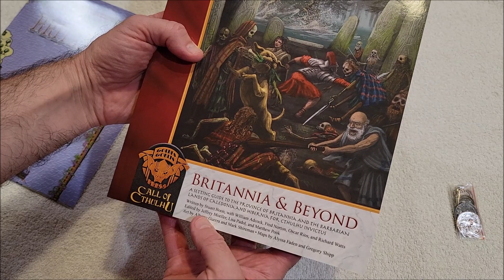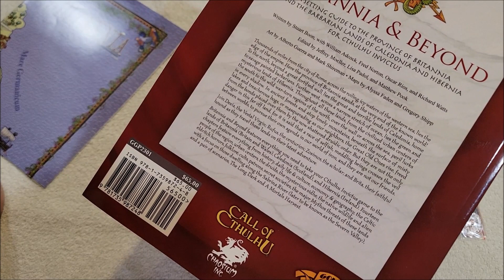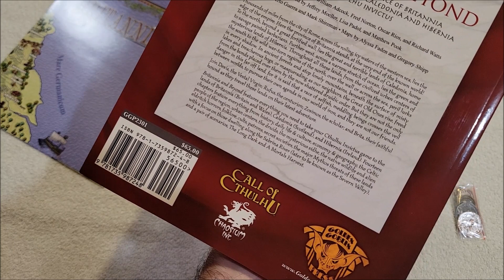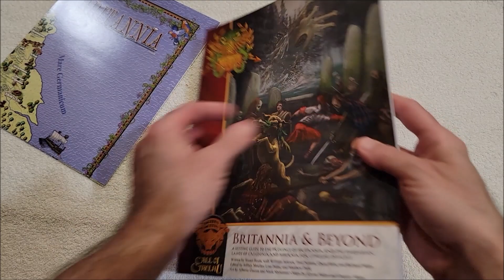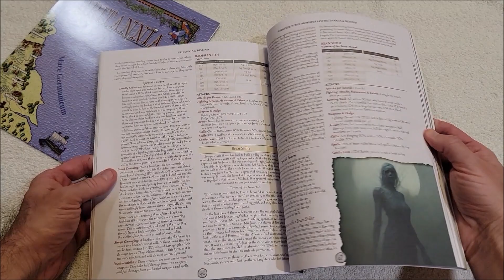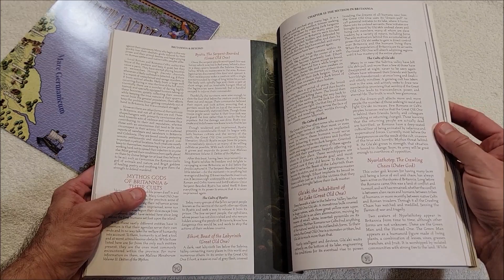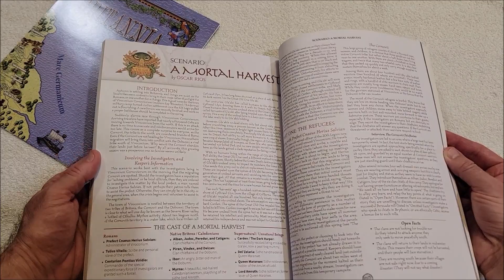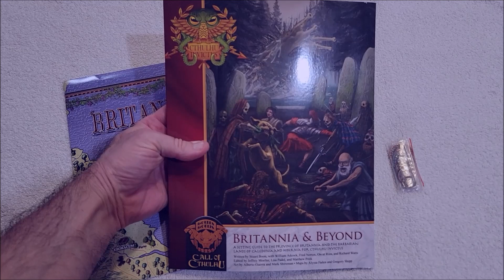Britannia & Beyond Unboxing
I backed this project in March of 2020 and it's here!  I've been so looking forward to this one!

Britannia & Beyond is a supplement for Cthulhu Invictus.

Writing

Audio